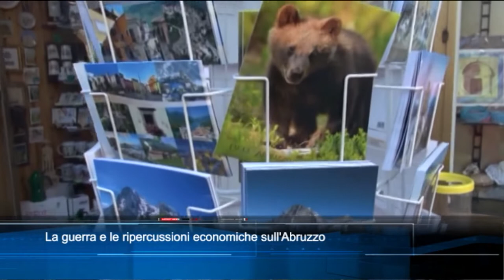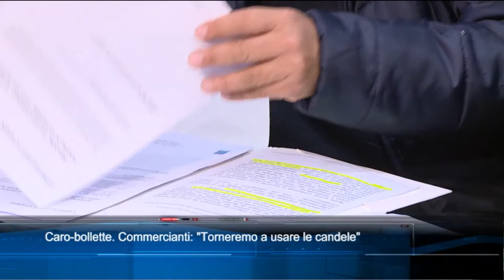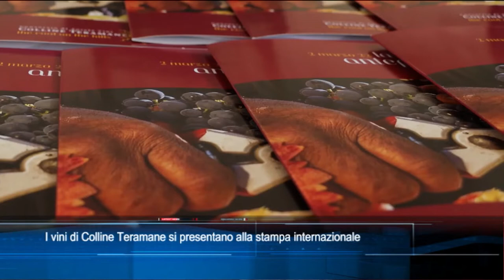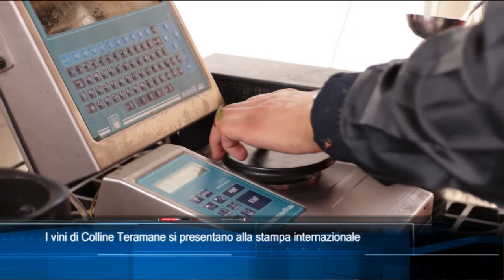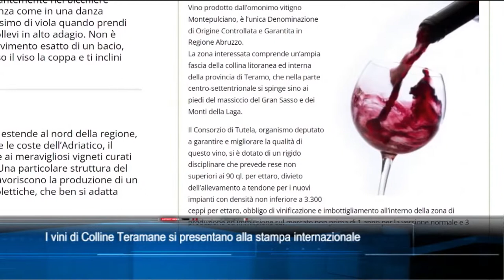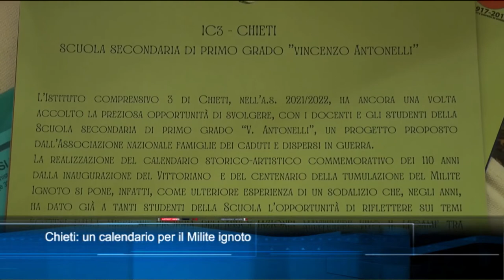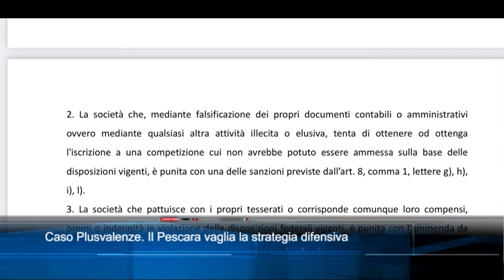TgSei edizione delle 19 di sabato 26 febbraio 2022